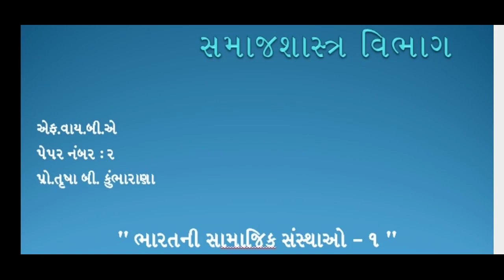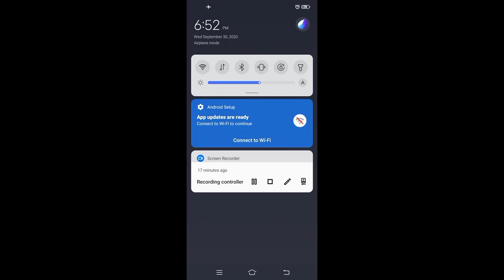B.A. Sem-1 Sociology Paper-2 Unit-4 Lecture-5.6 By. Trusha b. Kumbharana